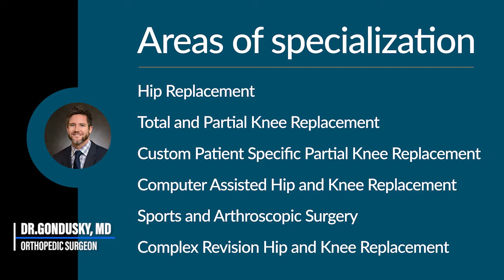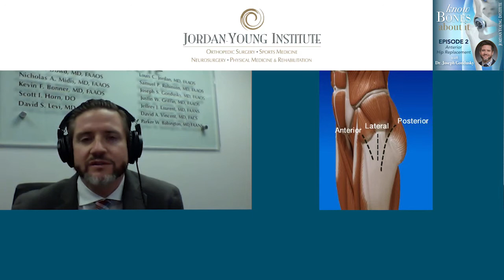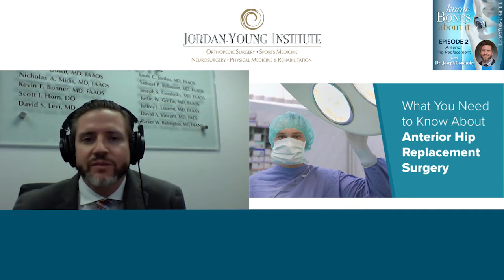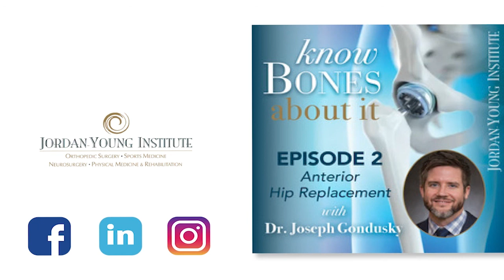Anterior Hip Replacement Surgery with Dr. Joseph Gondusky of Jordan-Young Institute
Episode  2 - Know Bones About It, a podcast video with Dr.Joseph Gondusky sharing everything you would want to know about Anterior Hip Replacement Surgery.

Presented by Jordan-Young Institute